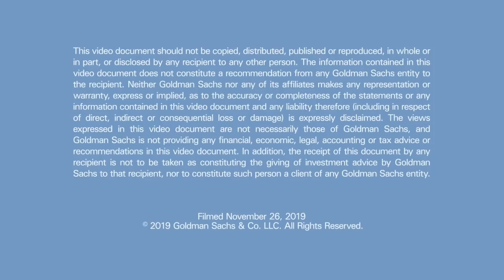Paul Lindley OBE, Founder of Ella’s Kitchen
In this episode of Talks at GS, Ella’s Kitchen founder Paul Lindley OBE discusses the inspiration behind the popular baby food brand, his work to improve childhood nutrition and how businesses can balance purpose and profit.